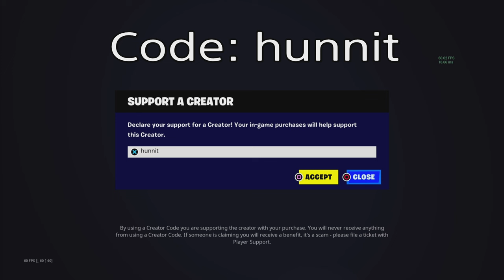PS5 62 Elimination Solo vs Squads WINS Full Gameplay - NEW Fortnite Chapter 5! (4K 120FPS)